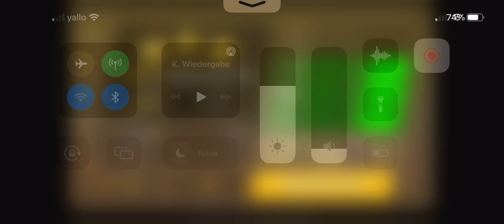Bike Race Level 3